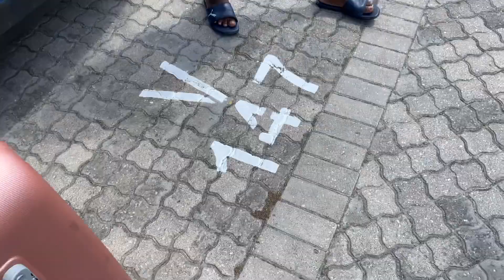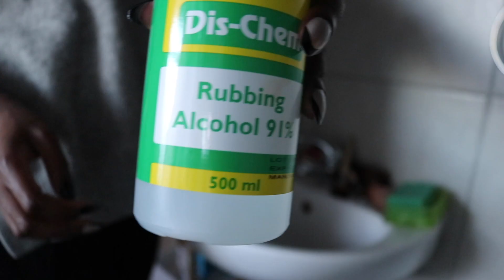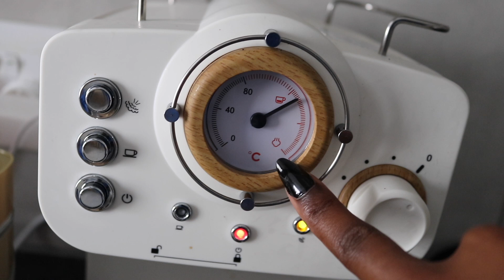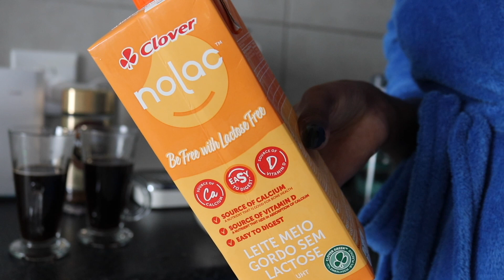vlogmas week 1 🎄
heya, vuloians! 🤍

happy vlogmasss! i thoroughly enjoyed putting this video together, as always, and i hope you enjoy tuning in just as much!

💜get in touch with the Bomipsso Foundation💜

Equipment:
- Canon EOS 80D
- iPhone XR
- Tripod
Philippians 4: 6-7 | Isaiah 43: 2